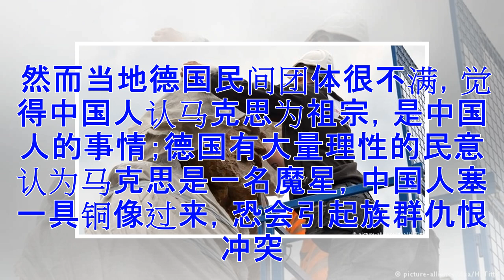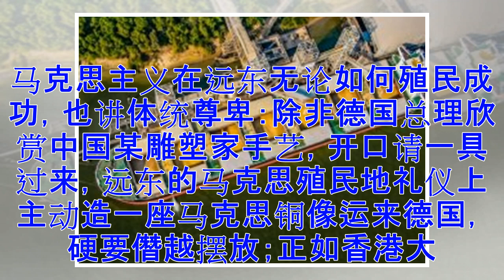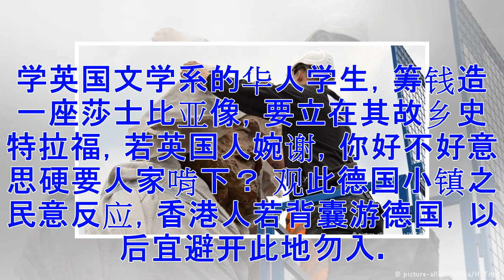陶杰：中共祖宗铜像在德国 将此地从今生旅游图中永远抹掉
中国以劝酒夹菜的一厢情愿，强将马克思铜像加塞于德国人，犯了基础的逻辑毛病。如果马克思是一个恶人，你在德国树立一个恶人铜像，如同侮辱德国人。己所不欲，勿施于人，如果英国政府送一具蒋中正铜像给北京，指定竖立在天安门广场，表示英皇感谢蒋委员长第二次世界大战期间在缅甸云南义助英军抗日，请问中共总理李克强是否批准？ 中国人饭桌上喜欢强行劝酒，又爱替客人夹菜，婉词推却又触犯不赏脸之罪。这一切可归纳为“勉强”。就一事缠绕不休，勉强他人，夹菜后强行劝酒，客方是美貌女星来陪老板者，初则笑而推辞，继而主方觉得没有面子而摔杯子开骂。好好一桌开心应酬，易沦为性骚扰与反骚扰之对抗。一切由嘻哈敬酒之礼开始，由软入硬，以羞...